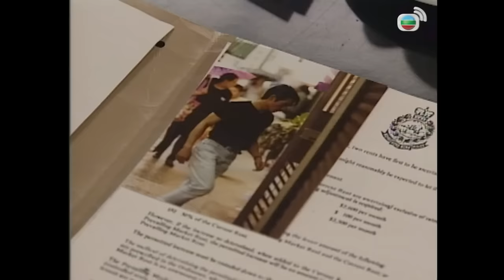Nhân Viên Điều Tra II (The Criminal Investigators 2) 4/30 | Huỳnh Nhật Hoa, La Gia Lương | TVB 1995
Phim TVB Nhân Viên Điều Tra II (The Criminal Investigators 2)
Diễn viên: Huỳnh Nhật Hoa | Trần Cẩm Hồng | Trần Diệu Anh |La Gia Lương | Mã Đức Chung | Lê Tư | Lưu Triệu Minh | Live cùng TVB

✨Nội dung phim: Liên qua đời vì một tai nạn giao thông khiến Tôn luôn cảm thấy day dứt. Đội của anh được điều đến một cấp trên mới là Luật. Luật đã có vợ nhưng cuộc hôn nhân của anh không hạnh phúc. Luật và Tôn tuy không hợp nhau nhưng lại vô tình đều cùng để ý đến Phương - một hướng dẫn viên du lịch. Thái cùng Tuệ, em gái Tôn, sau khi kết hôn cũng xảy ra vô vàn mâu thuẫn. Tuy cuộc sống mỗi người đều mang nỗi niềm riêng nhưng trong công việc, họ đều cố gắng hết mình để bảo vệ trị an cho Hong Kong.